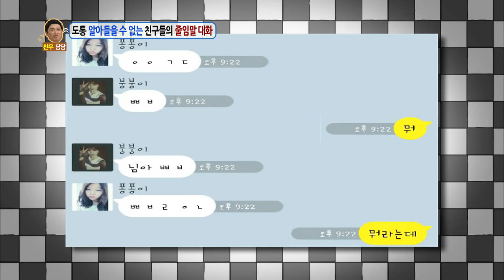[안녕하세요 레전드 #40] 외계어👽같은 친구들의 줄임말 때문에 친구들과 말도 못한다?! 오.깔 합시다! (오늘도 깔깔 합시다ㅋㅋㅋ)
- 고민을 털어놔도 상담을 해줄 수가 없다... 도대체 무슨 말을 하는 거야!!

- 모두가 생각보다 줄임말 고수?! 주인공의 눈치가 문제일까?😮